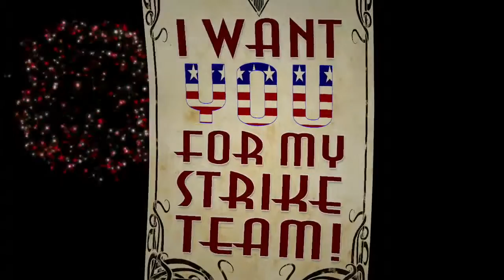Code Name S.T.E.A.M : Abraham Lincoln recrute (3DS)